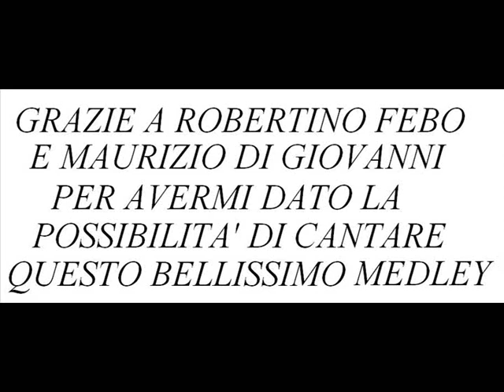CANTI POPOLARI ABRUZZO MEDLEY CLADIVINO DI BIASE CLAUDIO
canti popolari in chiave moderna per ricordare le belle canzoni di una volta e' le radici dialettali abuzzesi